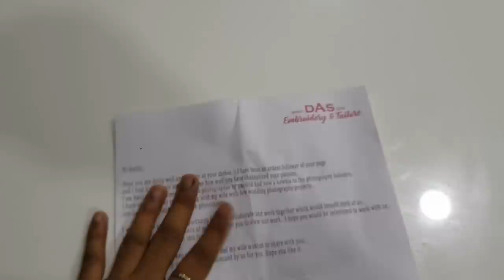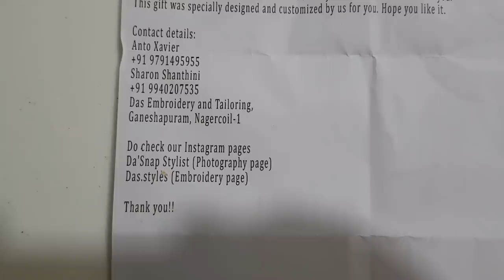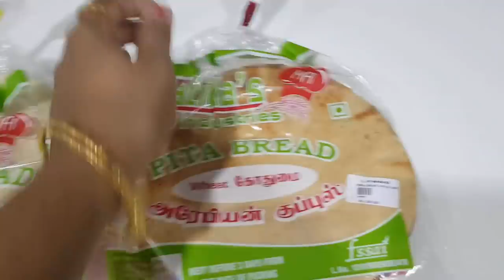Barbeque with Family in New Patio - Broasted Chicken Recipe - YUMMY TUMMY VLOG